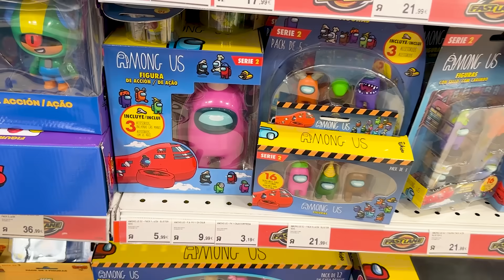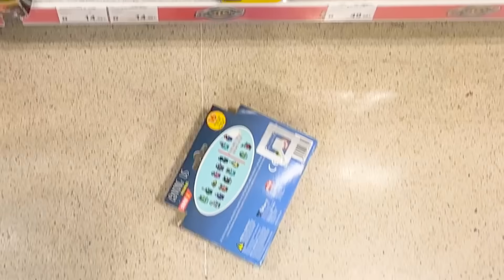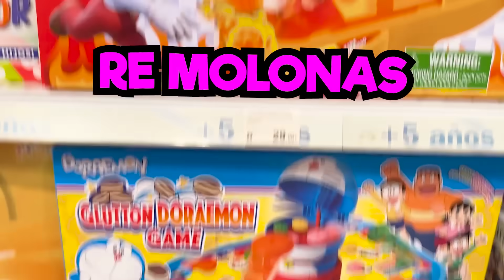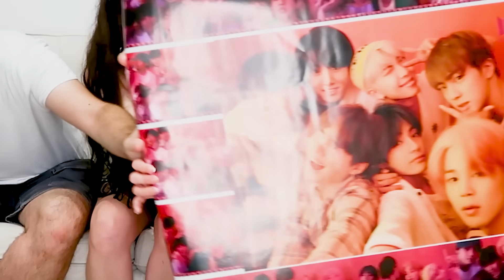24 HORAS COMPRANDO TODO DE UN SOLO COLOR 💗🧡💜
Heeeey, cómo están? En este nuevo video vamos a ver quien logra encontrar más cosas del color Rosa, Naranja y Violeta, 💗🧡💜😱 ¿Quien saldrá victorioso, Lyna, Meli o Dani? 👀